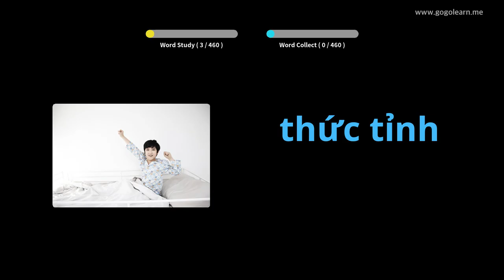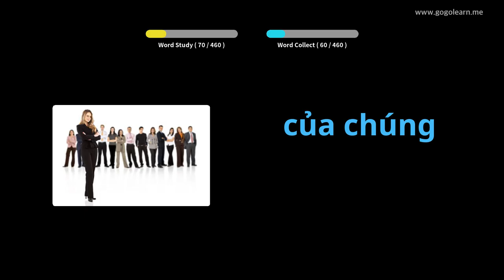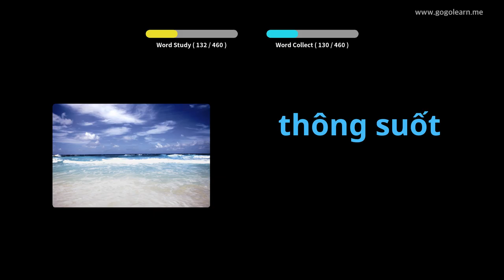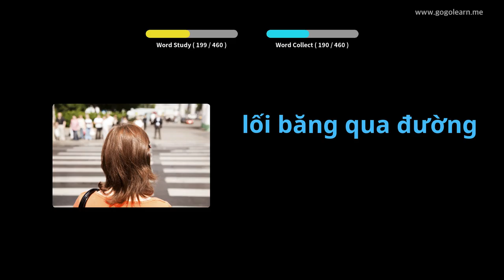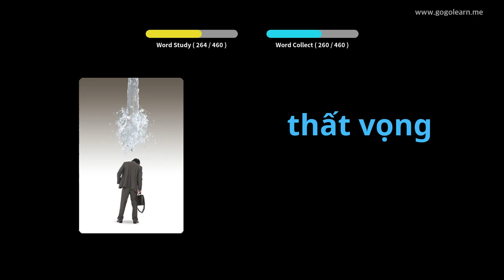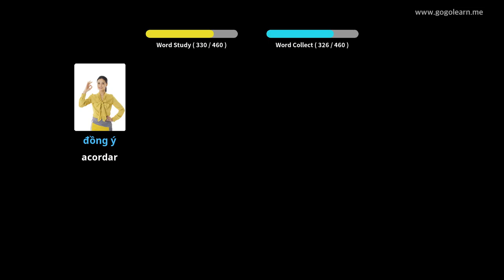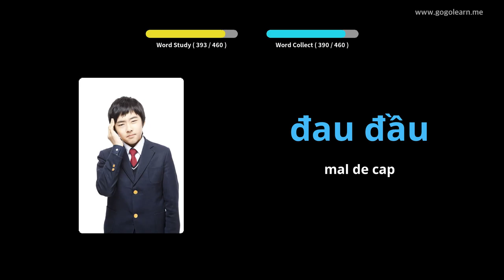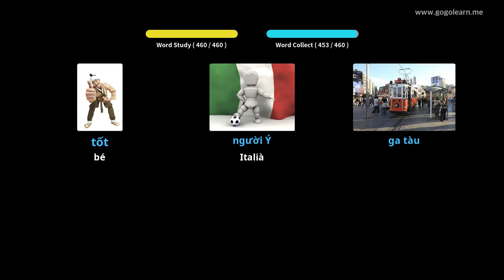Vocabulari vietnamita | Golearn